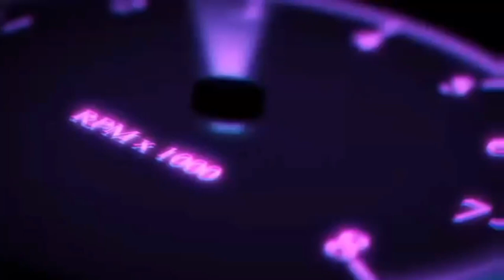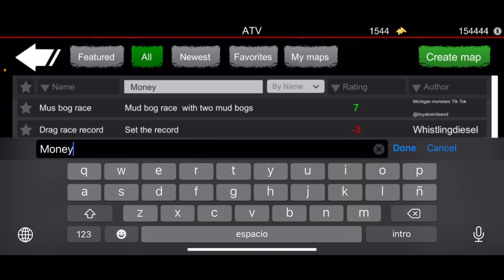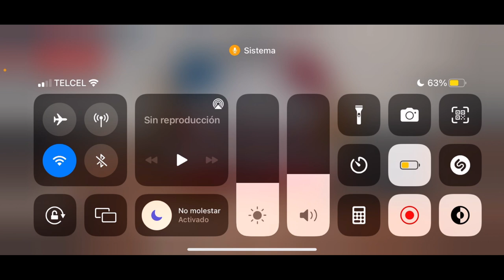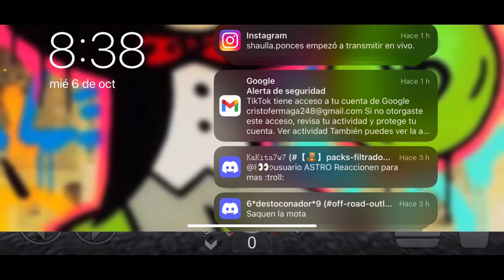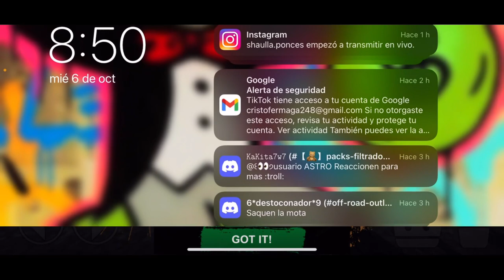MUCHO DINERO CON ESTE NUEVO MÉTODO 2021 como tener dinero en off road outlaws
aquí te dejo mi discord para que juguemos todos nosotros

como tener la mejor moto en off road outlaws como tener mucho dinero en offroad outlaws la camioneta más rápida de off road outlaws rutas de off road outlaw

Qui estás mi tío tío